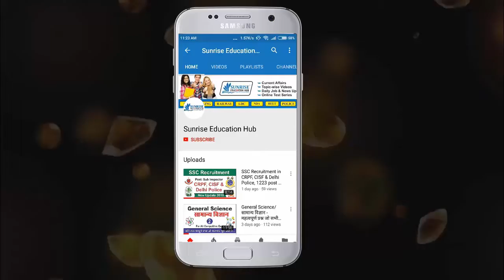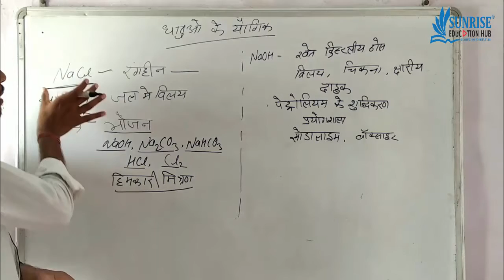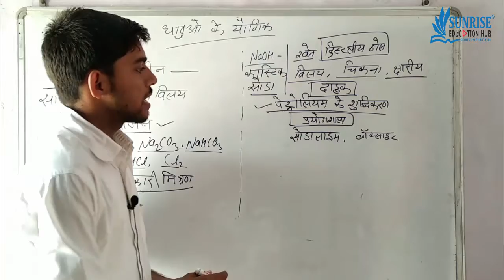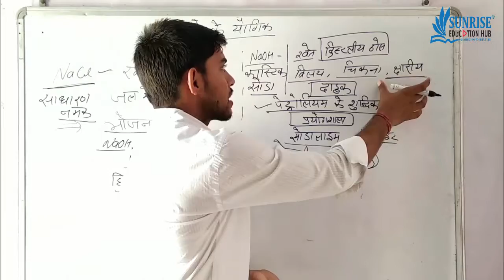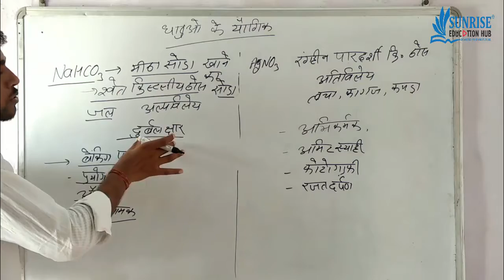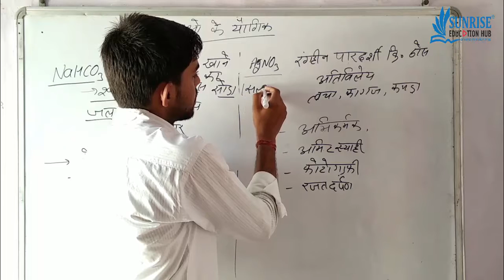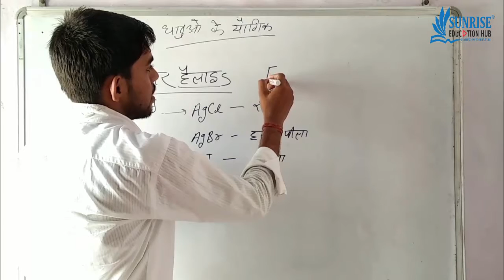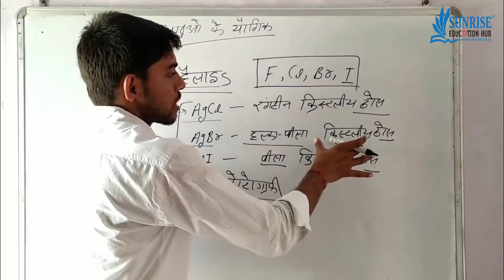Important Compounds of Metals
Important video for student preparing for SSC ,Bank, UPSC, Junior Assistant, Patwar, Gram Sewak,RSMSSB,RPSC, Police Exams and other competitive exams.